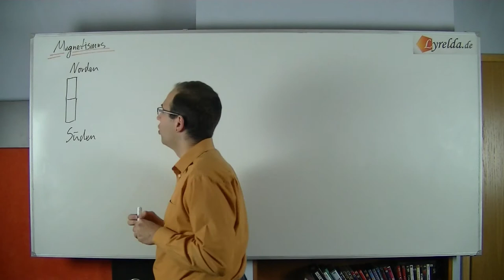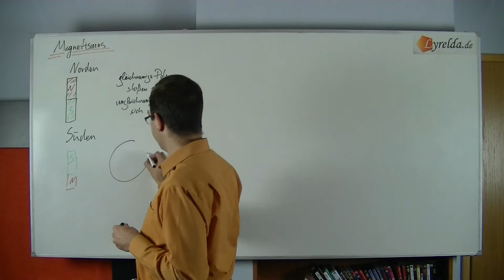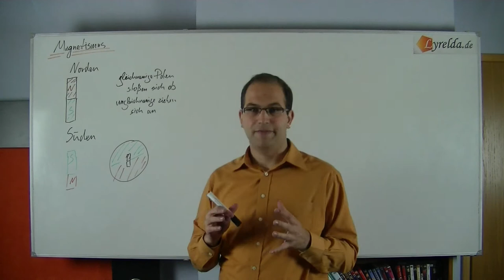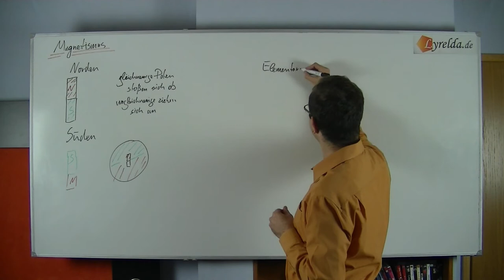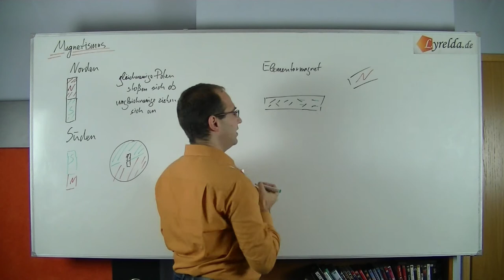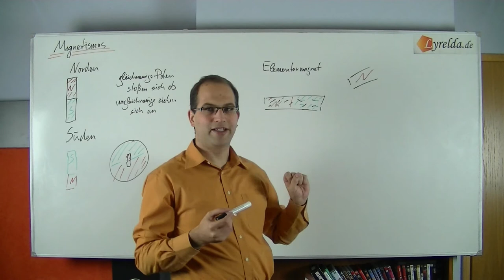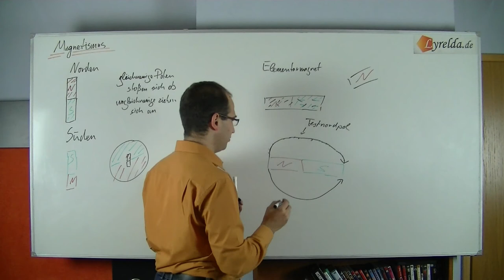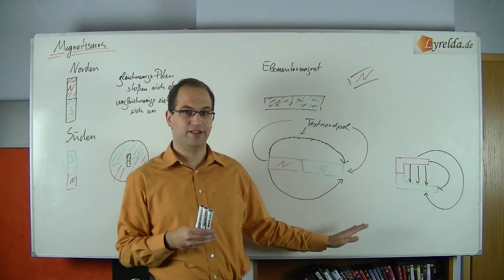Magnetismus - Lyrelda.de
LyreldaHD